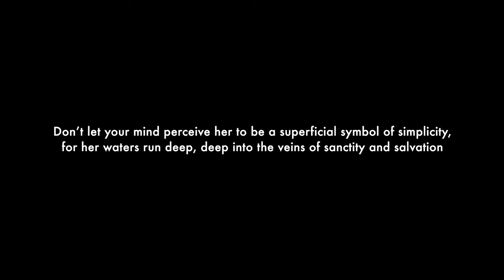Ganga - A myth or reality? -The first look.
Credits:
Concept Choreography: Madhumanti Varun Banerjee
Artistic Direction: Indira Kadambi
Creative inputs - Divya Nayar, Anugraha Sridhar
Music Composition: M S Sukhi
Vocals: Deepu Nair, Divya Nayar, Madhumanti
Nattuvangam : M S Sukhi
Mridangam and Percussion: S. Ganapathi
Flute: Sruthi Sagar
Veena: Bhavani Prasad
Recording : Sahrdaya Sound Studios & SURANG studios
Sanskrit Script: Arjun BharadwajEnglish Script: Ashwathy PG
Male Voice Over: N Ramanathan
Female Voice Over: Madhumanti
Mixing and Mastering: Biju James
Illustrations: Upasana Govindarajan
Light Design: Keerthi Kumar
Cinematography: Arjun Jith
Photography: Rishi Raj, R N Sudhi
Posters: Arkajit Banerjee
Videography Venue: Seva Sadan
Costume Design: C A Joy